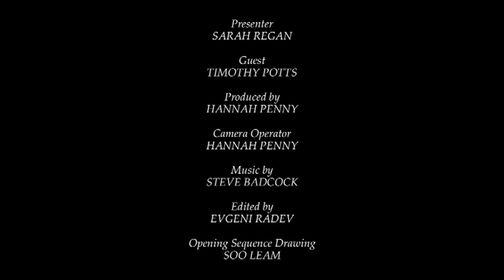Vermeer's Women at the Fitzwilliam Museum - The Big Picture Episode 2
This week's episode of The Big Picture explores the Vermeer exhibition at The Fitzwilliam Museum. The museum's director, Dr. Timothy Potts, talked to us about the key features of the exhibition, which shows exquisite 17-Century Dutch paintings of women in the intimate spaces of their homes.

The exhibition runs until 15 January 2012.

Next week The Big Picture will be at Trinity Hall College looking at the Barbara Rae exhibition.